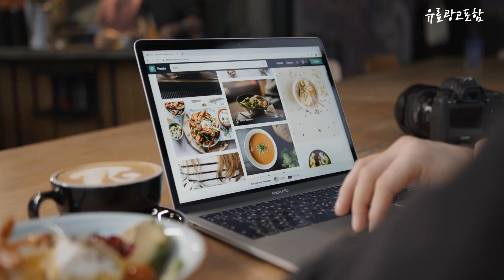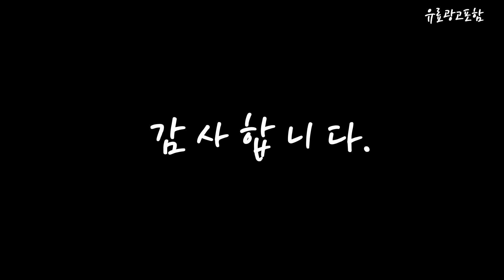무선고압세척기 Top10!! 요즘 인기있는 무선고압세척기 구매 가격 평점 후기 비교 총정리!!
❤️❤️❤️ 요즘 인기있는 무선고압세척기 구매 가격 평점 후기 비교 총정리해 보았어요!! ❤️❤️❤️

[00:06]
10위. Fowod 휴대용 무선 고압세척기 충전 고압 세차기 [35,800원]

[00:11]
9위. 주피터 충전 고압세척기 무선 4.0AH 풀세트 JGW30-18P [128,000원]

[00:17]
8위. 우스틴스 무선 본품 세트 충전식 물대포 고압 [96,980원]

[00:22]
7위. SHILONG 독일 충전 고압 무선 세차기 셋트 [52,100원]

[00:28]
6위. 콜튼 무선 고압세척기 고압세차기 휴대용 세차기 4000mAh [174,000원]

[00:33]
5위. SHILONG 무선 고압 세척기 세차기 휴대용 가정용 [49,800원]

[00:39]
4위. 콜튼 무선 배터리 4000mAh 고압 휴대용 세차기 [133,500원]

[00:45]
3위. BOER 독일 충전 고압 무선 세차기 셋트 [37,990원]

[00:51]
2위. 크라우드 올인원 충전 고압세척기 하이퍼 아쿠아 무선고압세척기 [298,000원]

[00:56]
1위. 콜튼 무선 고압세척기 고압세차기 휴대용 세차기 4000mAh [129,000원]